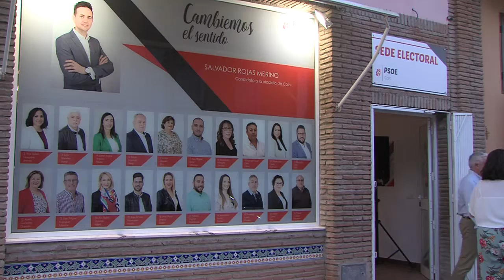PRIMER BALANCE PSOE